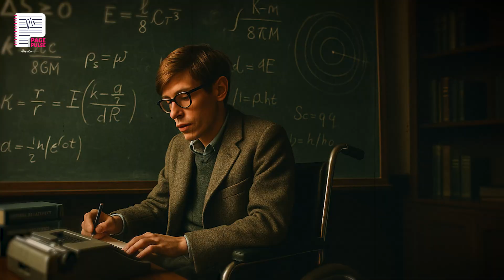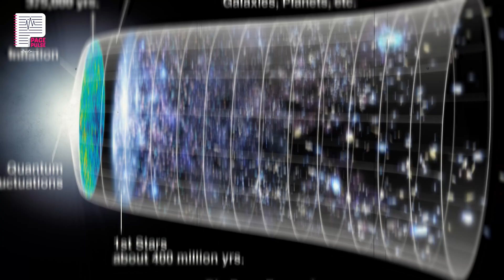The Incredible Story of Stephen Hawking | Power of the Human Mind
What is a black hole? Can time move backward? Where did the universe come from?One man dared to answer them all—Stephen Hawking, the brilliant physicist who turned his physical limitations into the fuel for intellectual greatness.

From struggling in school to becoming the voice of the cosmos, this inspiring story traces his journey, discoveries like Hawking Radiation, and the iconic book A Brief History of Time.
A tale of science, courage, and unstoppable spirit.

🌟 Stay curious. Keep exploring.